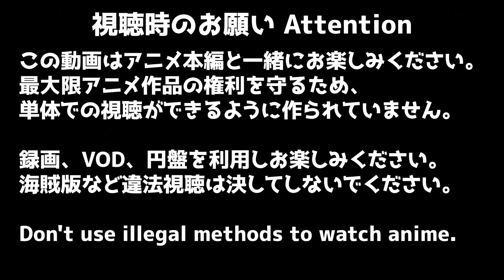スパイファミリー 1話 リアクション SPY×FAMILY Episode1 Reaction